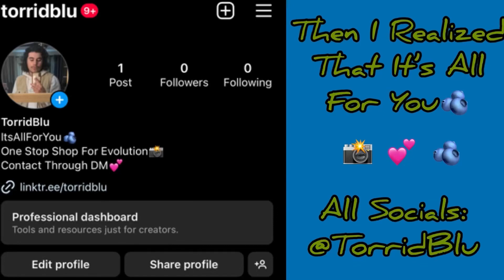Let’s Talk About The Mind, Body, And Spirit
Thank You Join The Community Down Below:

Join The AllForYou Community!
A group for self development and self understanding!🫐